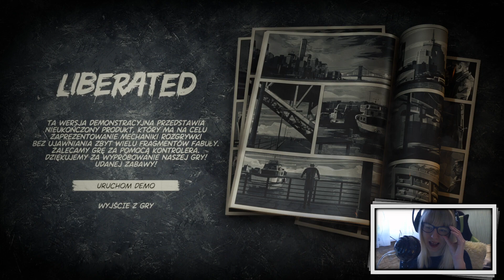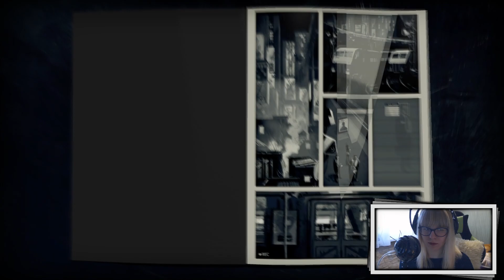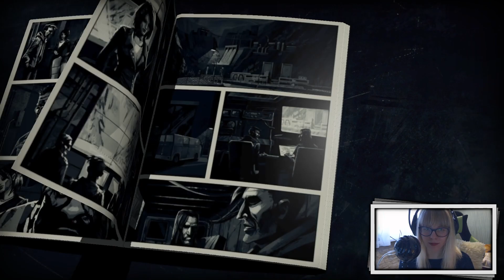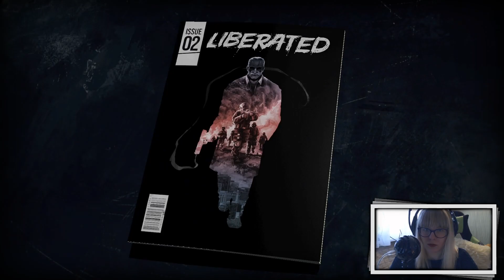Zagrajmy w Liberated - CYBERPUNKOWA OPOWIEŚĆ NOIR [demo] PL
Na facebooku będą pojawiały się informacje o nadchodzących live streamach!

Hejka kochani! Witam Was w demie z gry Liberated. Jest to cyberpunkowa opowieść noir o buncie w niedalekiej, dystopijnej przyszłości. Strzelamy, skradamy się i odkrywamy sekrety na kartach rewolucyjnego interaktywnego komiksu. Mnie osobiście gra zaintrygowała, a Was? Dajcie znać w komentarzu!

Mój sprzęt:
👉Mikrofon: Blue Snowball
👉Kamerka: Logitech C922 Pro Stream Webcam
👉Mysz: Razer DeathAdder Elite
👉Karta graficzna: NVIDIA GeForce RTX 2060
👉Procesor: Intel® Core (TM) i7-8700 CPU 3.20HZ
👉Pamięć RAM: 16GB
👉System operacyjny: Windows 10 (64-bitowy)
👉Płyta główna: B360 AORUS GAMING 3